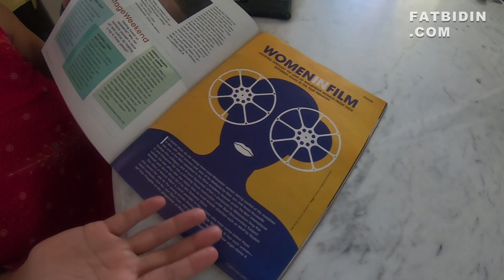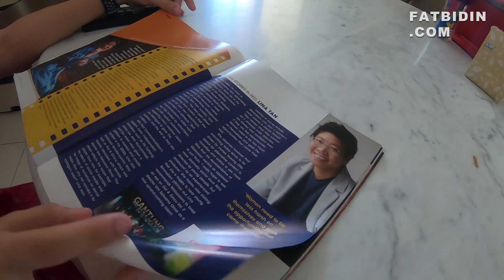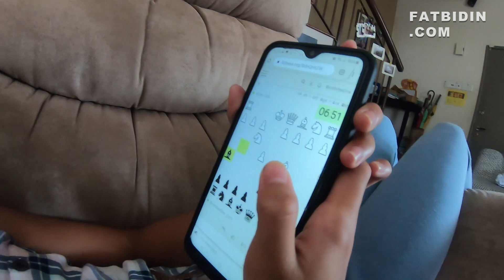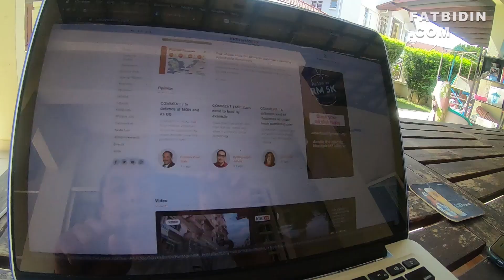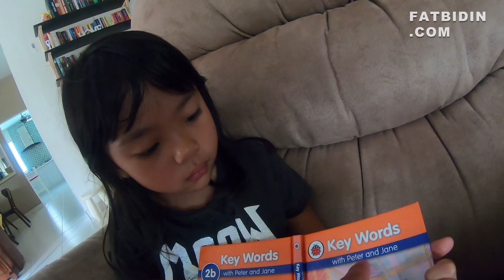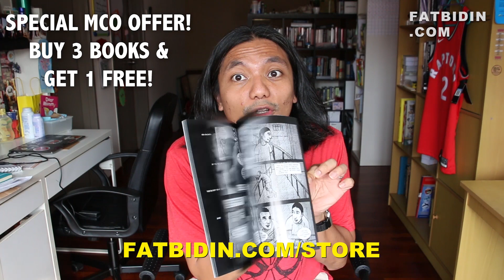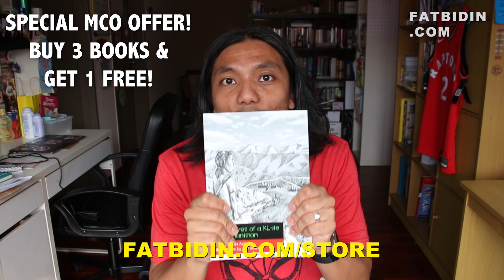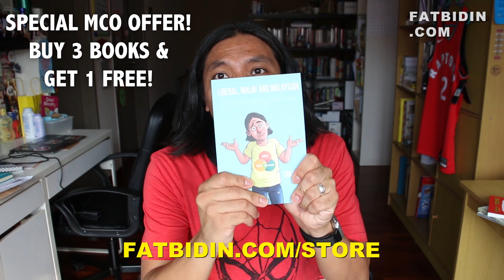The Fat Bidin Covid19 Series (Ep 9) - Athena's School Chess Club Is Going Strong!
What is all this hulabaloo about e-learning? How are schools handling the MCO?